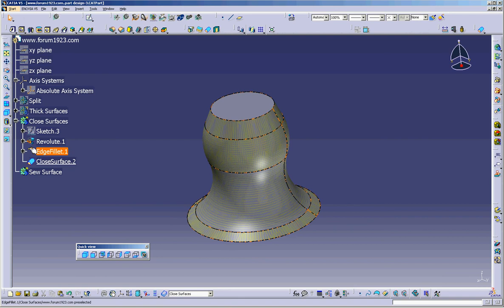Catia V5 Eğitim&Tutorial (#18) | Part Design | Close Surface